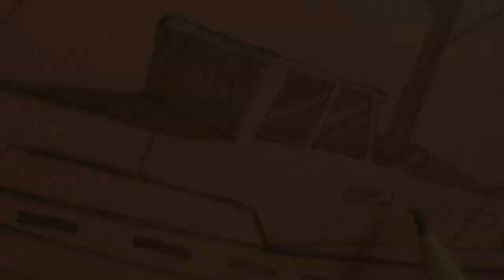simple pencil drawing boat